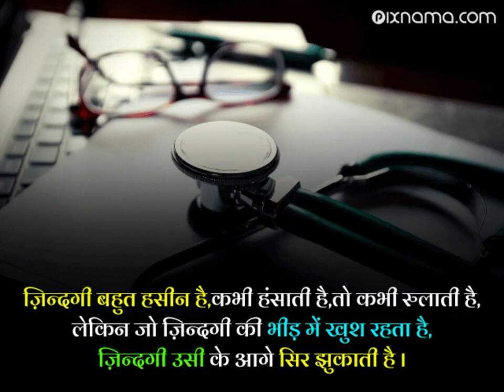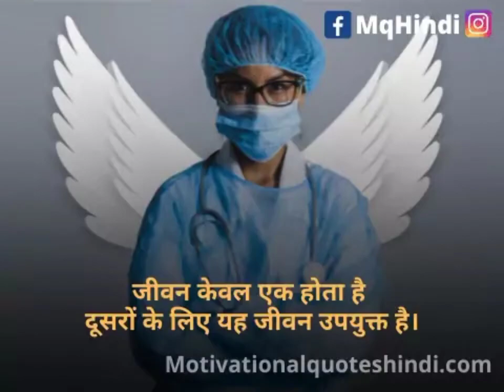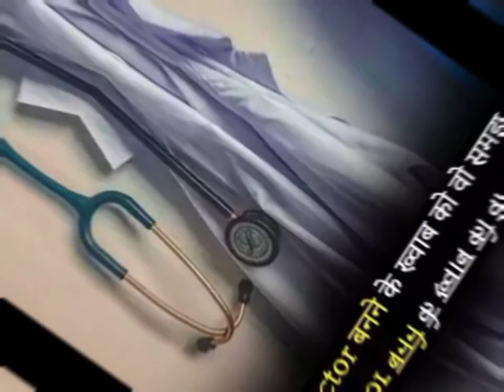motivational video 🎯💯 for all neet students 🔥✍️🎯🥼🩺 future doctor 🇮🇳🩺motivation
About This Video - UPSC IAS IPS New Motivation Video | IAS Motivation Video |

Teaching scholarship and research.fair use is a use permitted by copyright statute that might otherwise that infiringing non profit educational or personal use tips the balance in favour of fair use.

FUTURE DREAM 10😊